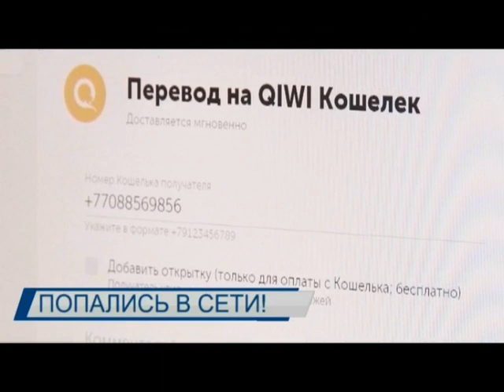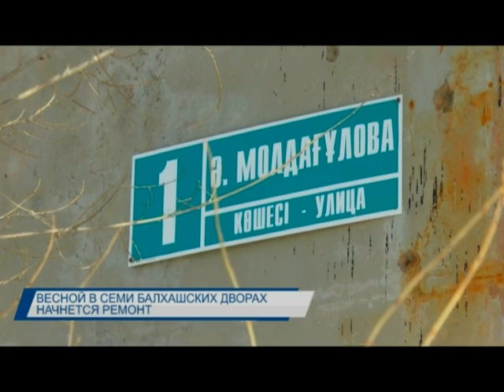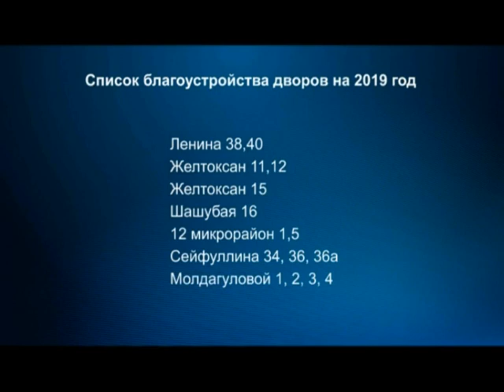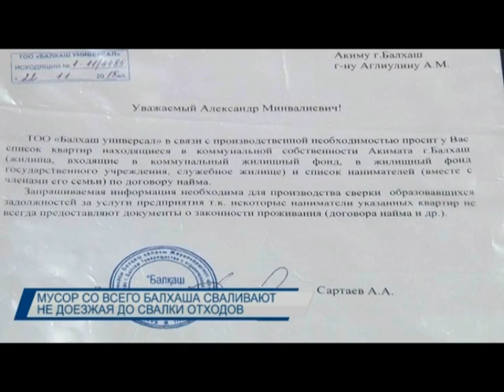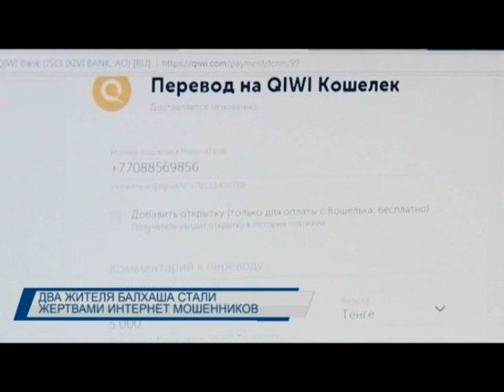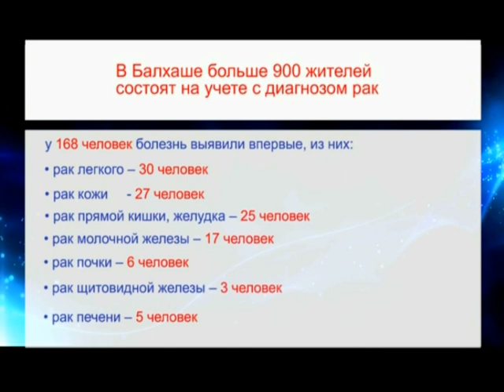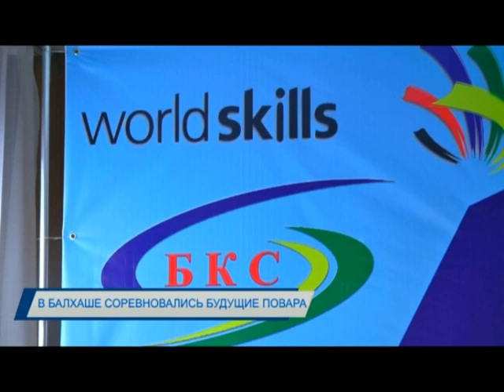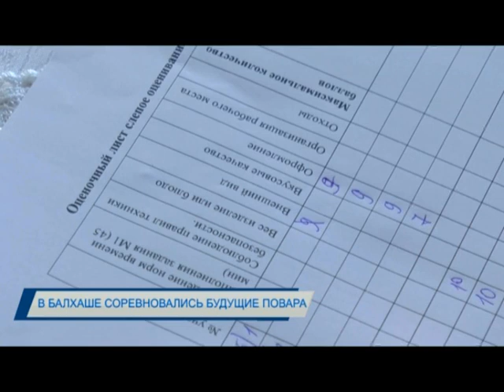Итоговые новости 08.02.2019